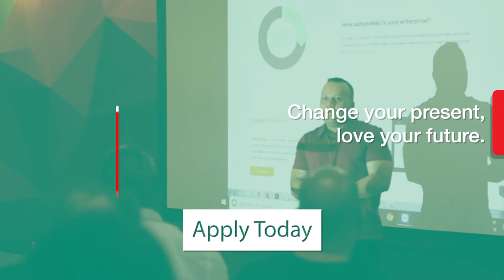Study In Miami | Atlantis University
In a melting pot of culture, trends and businesses. Atlantis University is your best option to prepare for a bright future, headquartered in Miami AU is a higher education institution specialized in the areas of Business, Technology, Engineering and Healthcare management, at AU you can find an intensive learning experience with a program offer of Associates, Certificate, Bachelors or Masters degrees. Nationally accredited by the ACCSC.

Our diversity in campus, faculty and student body along with our STEM focus and real-world experience is a formula that steers international students in the path of success for the American and global markets, creating powerful networking opportunities and strong corporate skills.

Innovation, global focus, and a humanistic approach are all core values that represent the AU Alumni, be ready to change your present and to be part of the future’s leaders by joining Atlantis University.